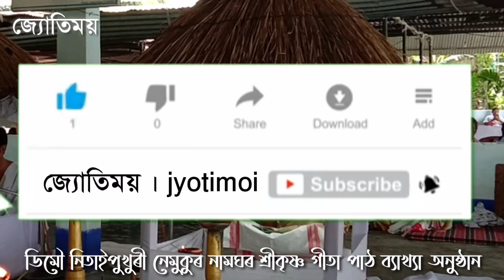শ্ৰীকৃষ্ণগীতাপাঠ--পাঠক--প্ৰাণজিৎগগৈ লোহিতসন্দিকৈ ।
pranjitgogoiVagwotpath ভাগৱত শ্ৰীকৃষ্ণ গীতা পাঠ অনুষ্ঠানৰ একাংশ -পাঠক--দিহানাম প্ৰাণজিৎ গগৈ আৰু লোহিত সন্দিকৈ।স্থান--ডিমৌ নিতাইপুখুৰী নেমুকুৰ নামঘৰ।লীলা সোনোৱাল বাপজনাৰ লগতে নেমুকুৰ গাওঁবাসী আৰু আমাৰ চেনেলৰ সমস্তজনা বাপ বান্ধৱ আইমাতৃ ভকত বৈষ্ণৱৰ চৰণত সেৱাৰে অৰ্পণ কৰা হ'ল. কৃষ্ণ🙏🙏🙏